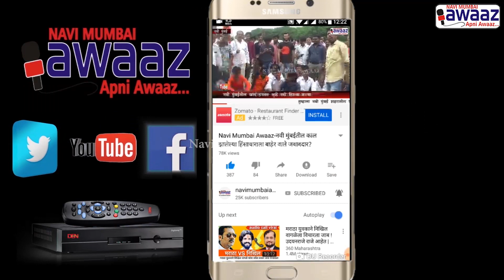Navi Mumbai Awaaz वाहतूककोंडी सोडवायला गेलेल्या पोलीस कर्मचाऱ्याला अज्ञात वाहनाने चिरडले